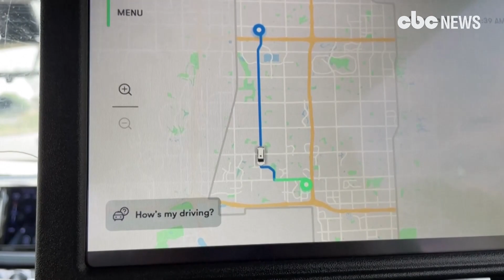'인기만점' 웨이모 자율주행... "면허 필요없는 세상 오나" | cbcworld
[CBCWORLD] 구글 자회사 웨이모의 자율주행차가 주행하는 모습이 담긴 영상이 화제다. 웨이모는 8월부터 샌프란시스코를 테스트베드로 삼고 로보택시를 운영하고 있다.

웨이모는 수천명 이상의 승객을 태우고 운행했다. 사전에 앱을 통해 예약해야 탑승이 가능하다는 점과 동승자는 탈 수 없다는 것이 주요 특징이다.

웨이모 자율주행차는 레이더와 라이다 등 완전 자율주행을 위한 시스템을 갖추고 있다고 업계 관계자는 밝혔다. 웨이모는 현지에서 '인기만점'이라는 후문이다.

웨이모의 운행 장면을 접한 네티즌들은 "웨이모의 자율주행차가 이 정도일 줄이야", "운전면허가 필요없는 세상도 올듯", "한 번 쯤은 타보고 싶은게 사실" 등의 반응을 보이고 있다.

한편 로보택시라는 제한된 서비스와 타 자동차 제조업체의 탄탄한 지원을 받는 경쟁업체가 출시를 앞두고 있기 때문에, 웨이모는 로보택시가 실행 가능한 비즈니스이고 미국에서 선두임을 증명하기 위한 노력을 이어가고 있다.

자세한 사항은 영상을 통해 만나볼 수 있다.

[영상=로이터·CBC뉴스]